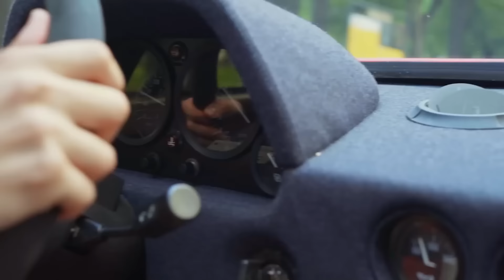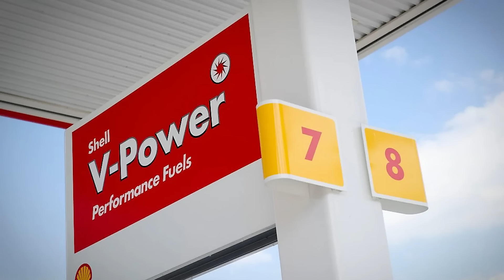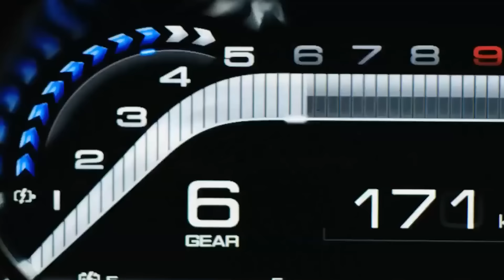EL AUTO PERFECTO NO EXISTIA... HASTA AHORA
La evolución de Ferrari. Del 288 GTO, el F40, F50 y hasta el Enzo y el LaFerrari para llegar al nuevo super deportivo de 4,000,000 millones de dólares, el F80.